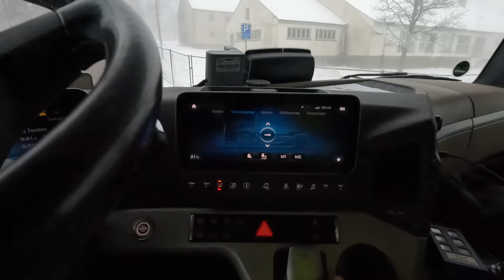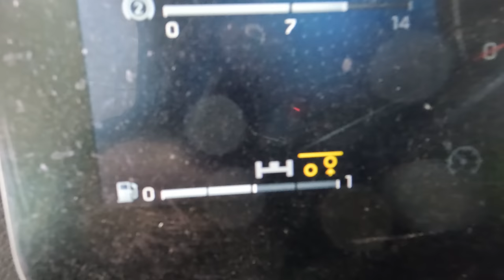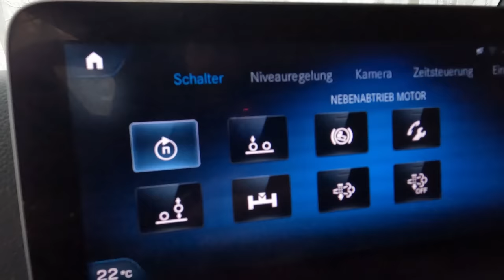#104..M.Korz....diesmal spielt die Lenkung nicht mit...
Hallo zusammen. Heute sind Aufnahmen vom 25. Januar in der Folge enthalten und Zeigen einige der Defekte die der SLT zurzeit.
Wünsche Viel Spaß beim ansehen dieser Folge und bedanke mich für eure Unterstützung...
LG, Torsten